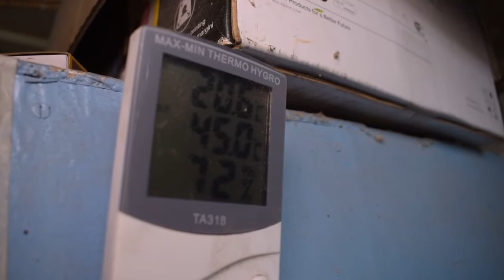Renewable Energy Solutions - Flexi Biogas Technology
RenewableEnergy solutions is filling a gap in East Africa, where developing economies are fast growing but power is costly, unreliable or non-existent.

We provide RenewableEnergy & Wastemanagement solutions

- Domestic Biogas systems
- Commercial Biogas systems (T-Rex Technology)
- Bio-San-Gas system - (Bio-Sanitation Human waste management systems)
- Waste management tools
- Solar Energy systems

We also  design simple, sustainable and affordable technology tools that solve day to day challenges in the aim of uplifting livelihoods.

Meet Dominic Kahumbu the CEO of Biogas International Limited.

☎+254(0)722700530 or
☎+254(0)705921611